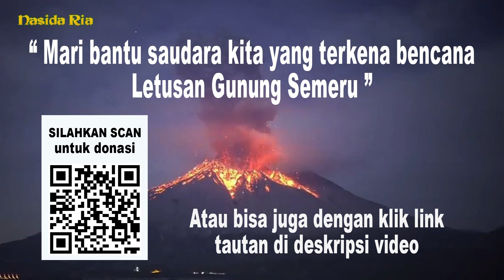MASA MUDA - NASIDA RIA VOC Hj NADHIROH I LIVE KONSER AMAL UNTUK WARGA TERDAMPAK ERUPSI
Assalamualaikum Ezzuraku dimanapun anda berada
Sudah siap asik santai qasidahan sambil beramal?

Malam ini di Konser Amal dalam rangka menyambut Tahun Baru 2022 dimeriahkan oleh legenda musik Qasidah Indonesia, NASIDA RIA dan EzzurA.
Kami telah menyiapkan berbagai kejutan juga keseruan untuk mengajakmu bernyanyi sekaligus berdonasi guna membantu saudara kita yang terdampak Erupsi Gunung Semeru. Hal ini sekaligus menjadi bukti bahwa musik dapat menjadi media berbagi.

Donasi akan di selenggarakan sampai tanggal 31 januari 2022, melalui link di bawah ini:

Konser akan di tayangkan pada channel YouTube Nasida Ria Management dan fanspage Facebook Nasida Ria